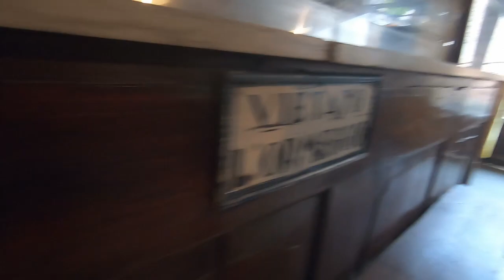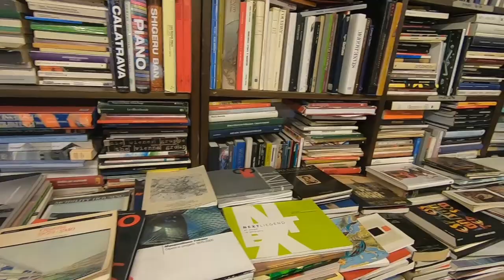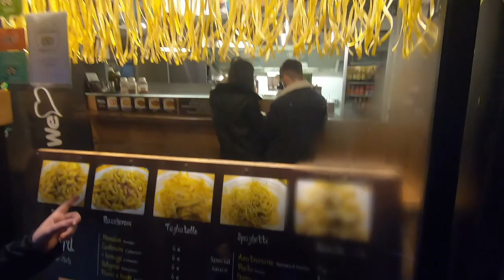Carnevale a VENEZIA - BACARO TOUR - Calle più stretta di Venezia!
La nostra attrezzatura:
GoPro Hero7Black
GoPro 3way tripod
Oppo Find x2 lite
Telesin battery charger